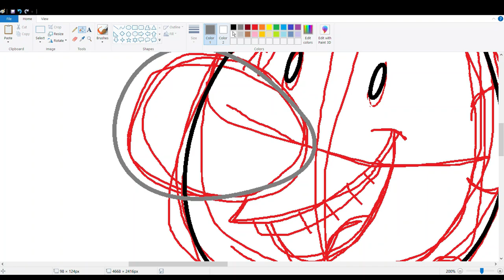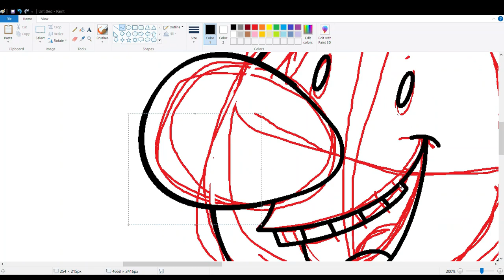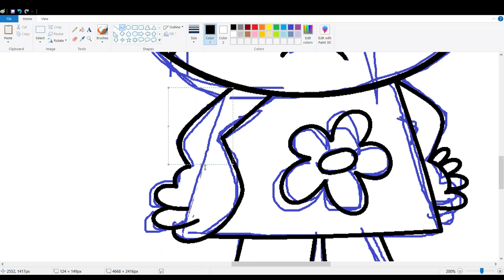Billy and Mandy speed draw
Another Cartoon Cartoon speed draw, this time of Billy and Mandy from The Grim Adventures of Billy and Mandy. 💀

Song: Reel Big Fish - "Your Girlfriend Sucks"